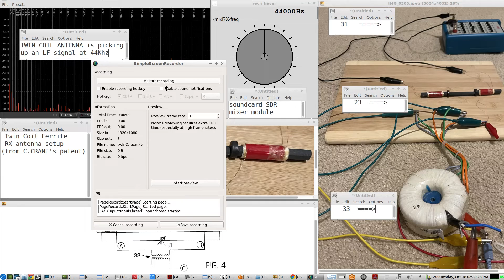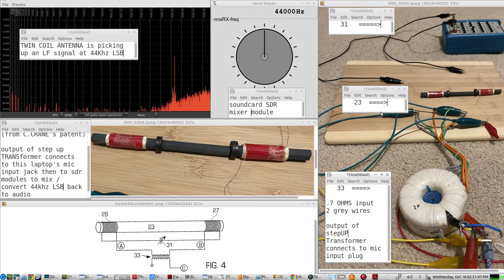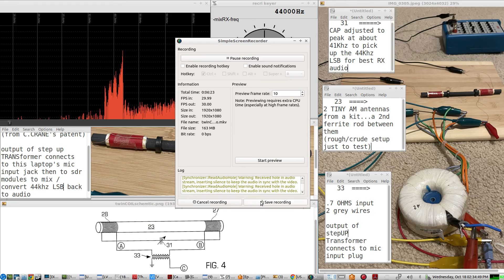DiY TWiN COiL FERRiTE ROD Receive Radio Antenna - built from C. CRANE's TWiN COiL google patent info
1st test run using pieced together parts from the junk bin

will work with much higher performance when choosing the 'right' ferrite rod material, its length & diameter & winding the 2 coils with quality LiTZ wire,  with regard to the frequency of interest...
the transformer used in this demo seemed to work best,  after testing several others from the junk bin...with various step up ratios... ( i could not find the antenna transformer specs used by C. CRANE in the google patent)

Here is another example with much larger ferrite rod/coils ,  higher Q  ...